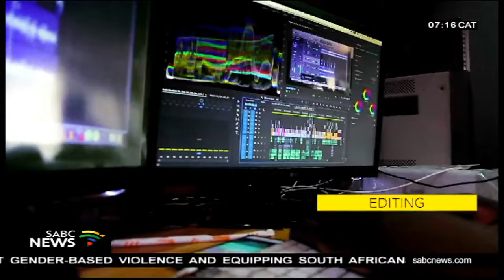New film, television academy for Limpopo's youth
Far North Film and Television academy is a new institute that will be offering 11 courses in television and production around Polokwane- Limpopo. The school hopes to earth young creative and the next generation of filmmakers and producers. The academy also includes mavens in the industry to assist the learners. This is the brainchild project director and producer Nyikiwe Mathye joins us this morning, as well as content strategist Lesiamo Khoali.